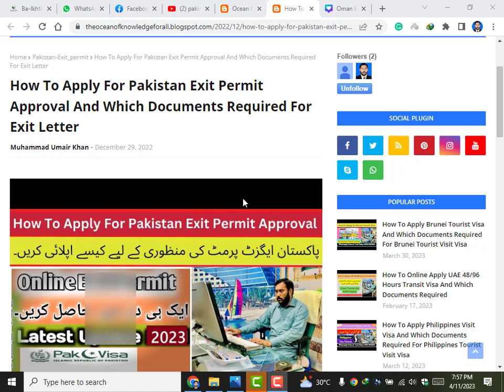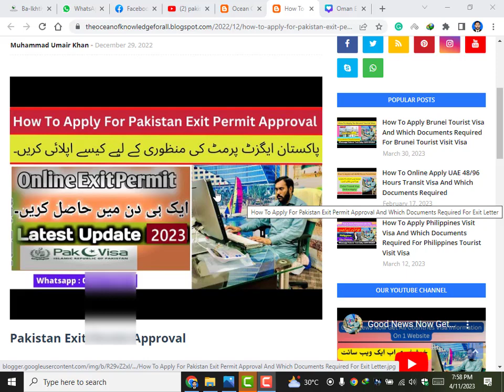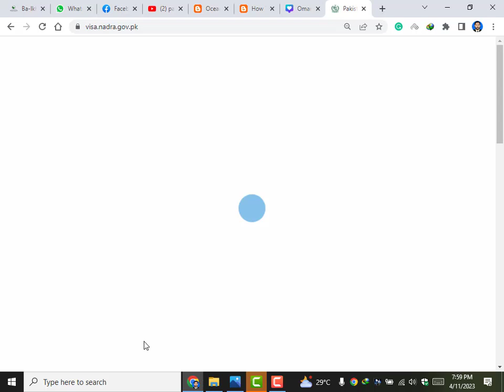How To Get Pakistan Exit Permit Online | How To Online Apply Pakistan Exit Permit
𝗔𝗯𝗼𝘂𝘁 𝘁𝗵𝗶𝘀 𝘃𝗶𝗱𝗲𝗼 :

In this video tutorial, you will learn about how to Apply And Get Pakistan Exit Permit For More Details Must Watch This Video Till End.

Whatsapp Voice or Text Message Only:

 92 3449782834 or 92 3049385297

                  __/ 𝗟𝗜𝗡𝗞𝗦 \__